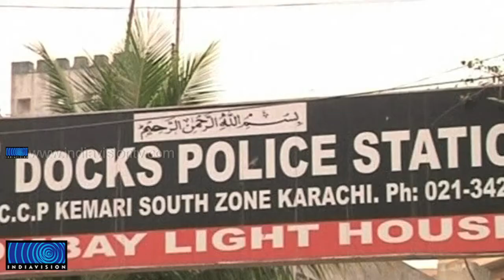Pak arrests Indian fishermen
54 ഇന്ത്യന്‍ മത്സ്യതൊഴിലാളികള്‍ പാകിസ്താന്‍ പിടിയില്‍. കറാച്ചിയില്‍ പാകിസ്താന്റെ പരിധിയിലുള്ള സമുദ്രാതിര്‍ത്തിയില്‍ അതിക്രമിച്ചതിനാണ് ഇവരെ അറസ്റ്റ് ചെയ്തതെന്ന് കറാച്ചി പോലിസ് അറിയിച്ചു. തുടര്‍ന്ന് ഇവരെ ഡോക്‌സ് പോലിസ് സ്റ്റേഷന് കൈമാറി.